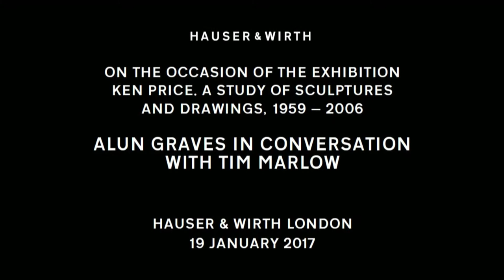Ken Price: Tim Marlow in Conversation with Alun Graves, Hauser & Wirth London, 19 January 2017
On the occasion of the exhibition ‘Ken Price. A Survey of Sculptures and Drawings, 1956 – 2006’, Hauser & Wirth London, 9 December 2016 – 4 February 2017.

Tim Marlow, Artistic Director of the Royal Academy of Arts, in Conversation with Alun Graves, Senior Curator, Ceramics & Glass, Victoria & Albert Museum.